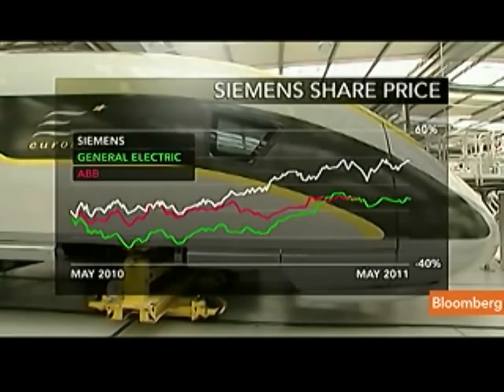Siemens Becomes Leaner Company Under Loescher's Watch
May 4 (Bloomberg) -- Bloomberg's Elliott Gotkine reports on changes made at Siemens AG by Chief Executive Officer Peter Loescher, after Europe's largest engineering company raised its full-year profit forecast.